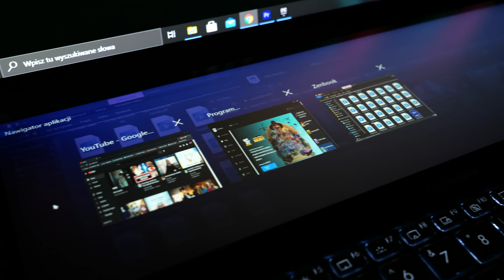ZenbookProDuo - Product Video